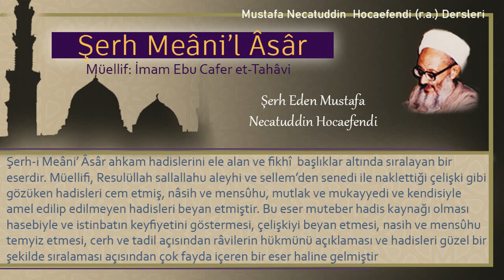154 | Müzdelifede durmanın hükmü | Mustafa Necatuddin